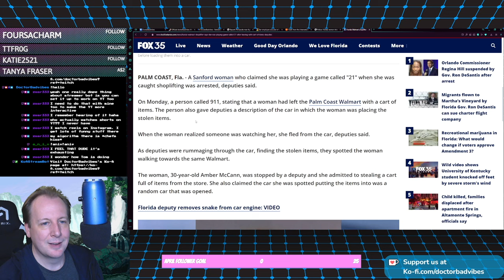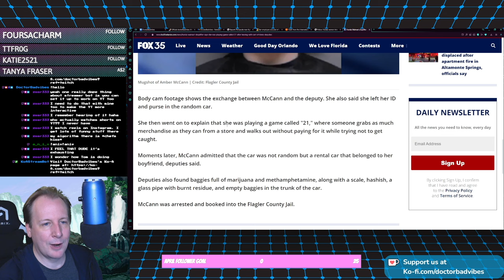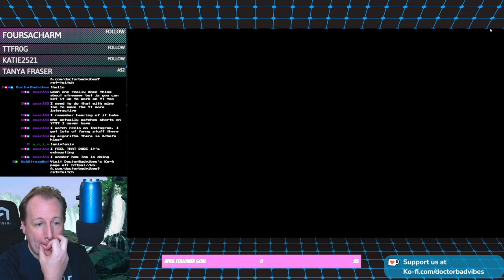Shoplifter Arrested ... "I was playing a game!"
Florida Walmart shoplifter says she was playing game called '21' after leaving with cart of items